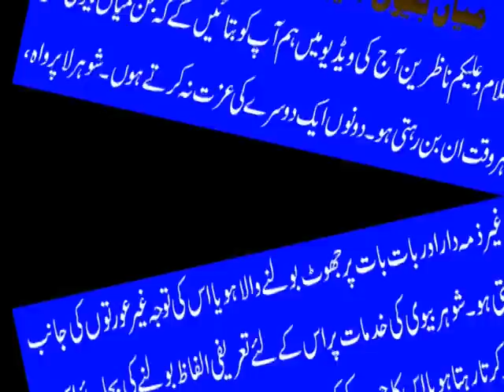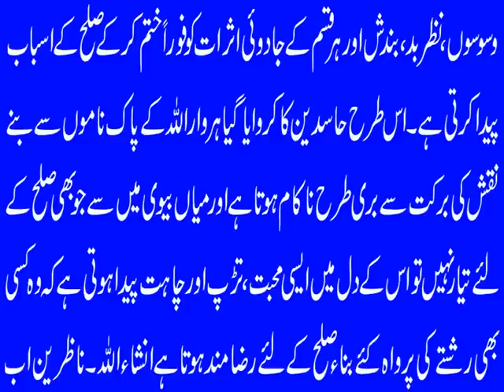Mian Biwi Mein Sulah | Mohabbat | Narazgi Khatam Karna | Naqsh Surah Al-Nisa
Aaj ki video mein ham mian biwi mein narazgi khatam kar k un mein sulah k liye naqsh e mohabbat k fazail o barkat bata rahe hain. Is Naqsh par SurahAlNisa ki ayat no 35 aur ayat no 128 ki makhsoos tadad mein tilawat kar k naqsh par dam kia jata hai jis say is naqsh k rohani asrat mein bay hud izafa hota hai. Mian bivi mein muhabbat aur sulah k liye naqsh ki tafseelat jannay k liye ye video end tak dekhen aur agar apko ye video pasand aye to isay like aur share zaroor karen.